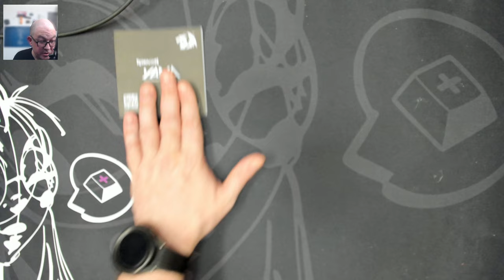Redragon Yama K550 Full Sized Gaming Mechanical Keyboard | Review and Sound Test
Chapters:
00:00 Channel Intro
00:05 Video Intro
02:05 What's in the box?
02:50 Checking out the Purple tactile switch
03:45 And here is the Redragon K550 Yama
04:35 Taking a tour of the keyboard
05:45 Time to plug it in!
07:00 Checking out the PCB and stabilizers (Outemu Socket Hotswap)
10:50 Let's talk about all of these macro keys
14:45 Closing Thoughts
16:45 Sound Test
Desk mat in this video: Sketch'd from Kinetic Labs (Only $11.99!)

Switch and keycap Containers used in videos are Kittko Containers which can be purchased along with Gazzew switches from Pulling Keys use 'MechTech' for a 5% discount - PullingKeys is run by family